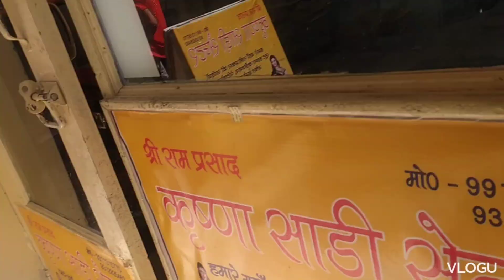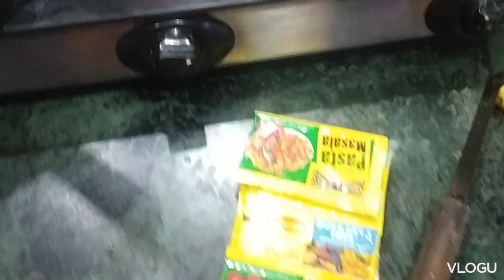शादी आ गई है बहुत ही करीब 😱 लेकिन अभी हमारी कुछ भी शॉपिंग पूरी नहीं हुई है😱🤔,@geetvishalbisht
शादी आ गई है बहुत ही करीब 😱 लेकिन अभी हमारी कुछ भी शॉपिंग पूरी नहीं हुई है😱🤔shadi youtubeindia geetavishalbisht vlog video @geetvishalbisht

your queries.

shadi aagai  bht karib
shopping abhi puri nhi hui
shopping hai abhi adhuri
shadi ke din paas aagye hai
shadi ki teyari puri nhi hui abhi
pahadi khanpan
babu ki masti
baby krti  hai bht masti
busy day
housewifes busy life
cute baby girl dance
Lakhneet siblings
Lakhneet vlogs today
Lakhneet Instagram
lifestyle vlog
daily vlog
my vlog
geet vishal bisht
vlog viral kaise kre